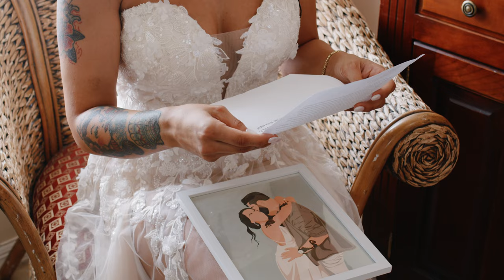Gomez Wedding - Paradise Cove, Orlando FL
Here we celebrated the union of Samantha & Brandon Gomez at Paradise Cove in Orlando FL.